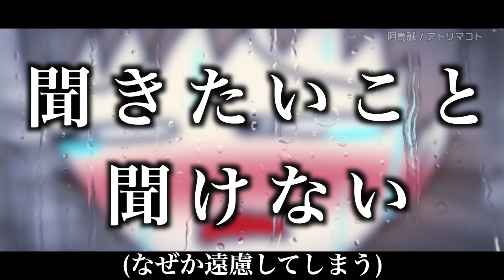【あるある】学校生活で後悔しがちなことwww【15選】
◆EDテーマソング「夏とコンビニ」「ロマンス童話」
Apple Music、LINE MUSIC 他
主要音楽配信サイトにて配信中！